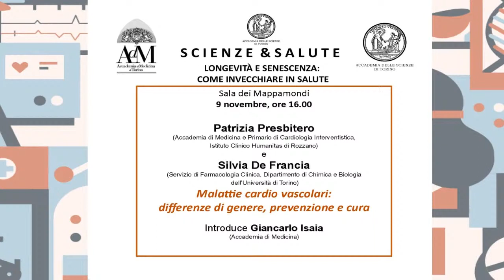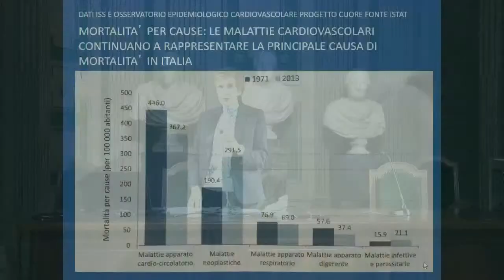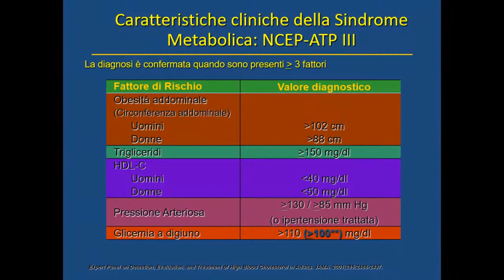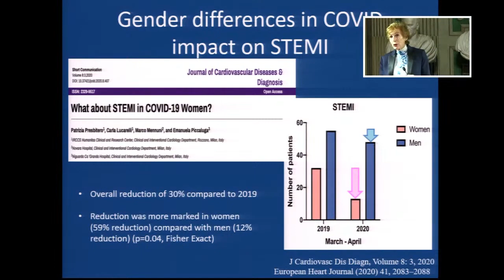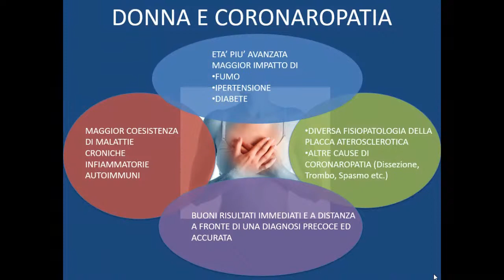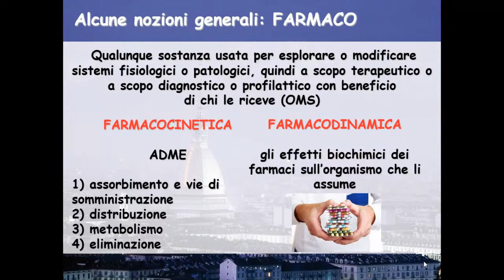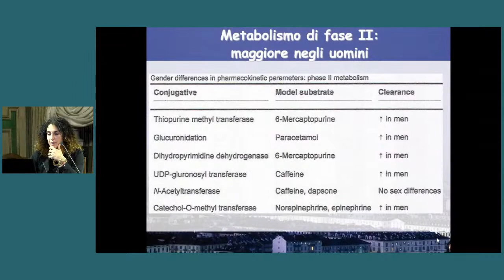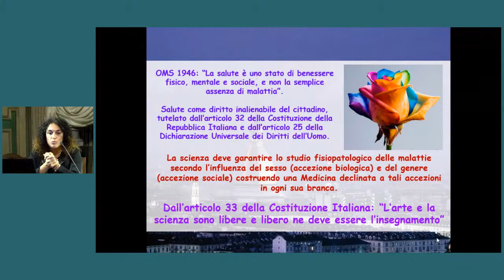Malattie cardio vascolari: differenze di genere, prevenzione e cura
Lunedì 9 novembre 2020 si è tenuto l'ottavo appuntamento del ciclo Scienze&Salute. Longevità e senescenza: come invecchiare in salute. Il ciclo è organizzato dall'Accademia delle Scienze e dall'Accademia di Medicina di Torino. Intervengono Patrizia Presbitero (Accademia di Medicina e e Primario di Cardiologia Interventistica, Istituto Clinico Humanitas di Rozzano) e Silvia De Francia (Servizio di Farmacologia Clinica, Dipartimento di Chimica e Biologia dell’Università di Torino). Introduce Giancarlo Isaia (Presidente dell'Accademia di Medicina).